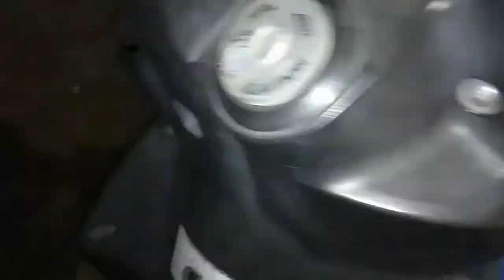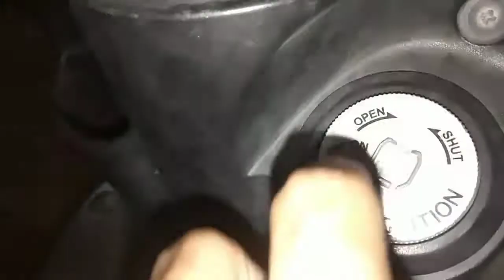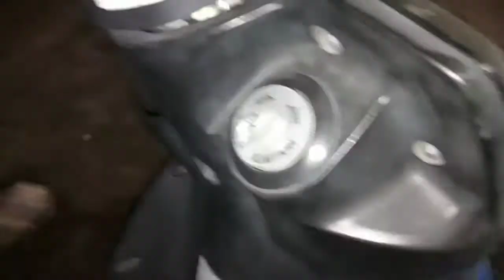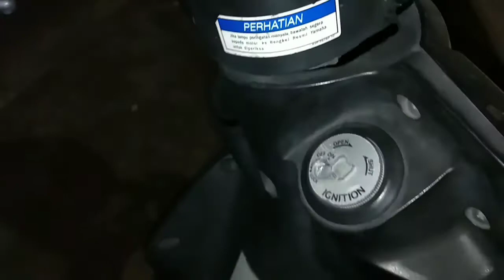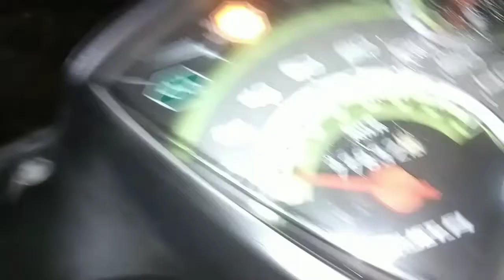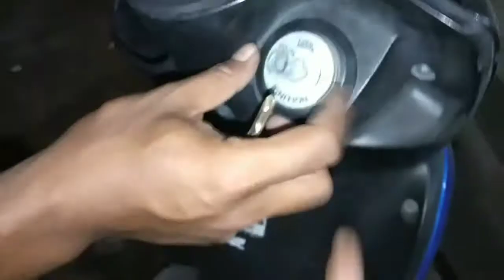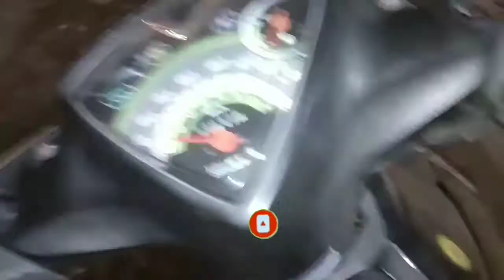cara membuka kunci magnet | membuka kunci kontak Mio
cara membuka tutup kunci kontak magnet paling efektif